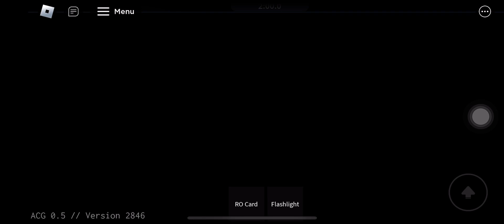ACG 0.55 Meltdown after shutdown failure (Public server)